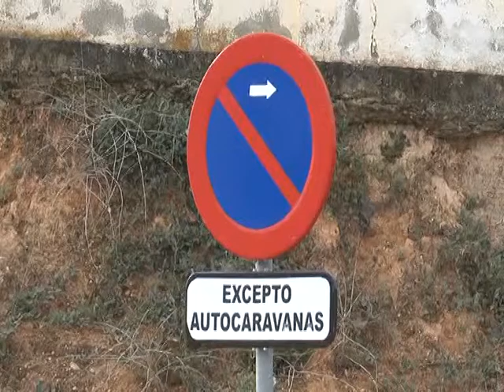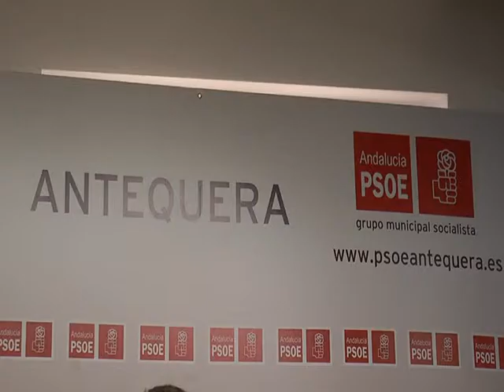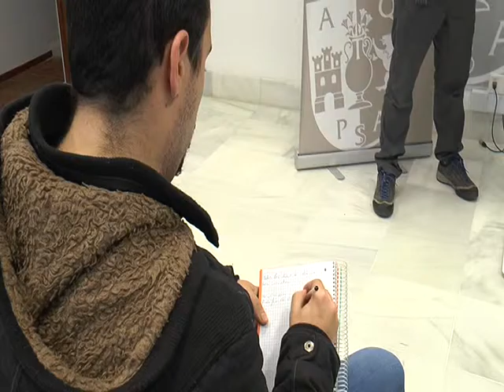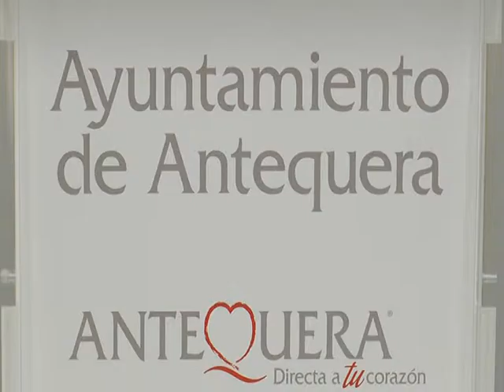Informativo TV jueves 03 marzo 2016 Antaquira TV - Tele Antequera